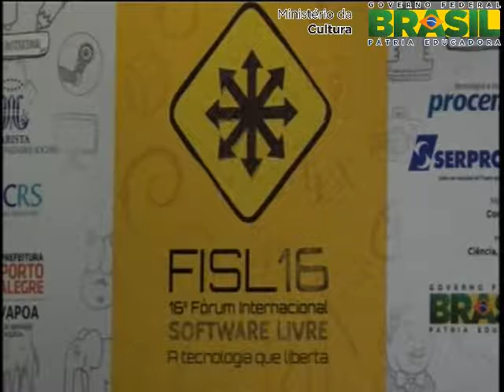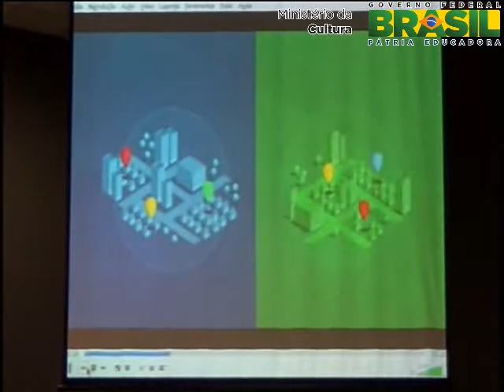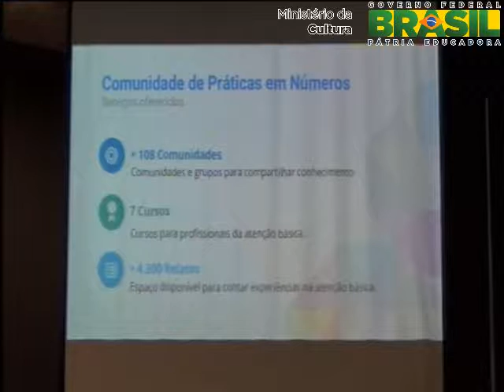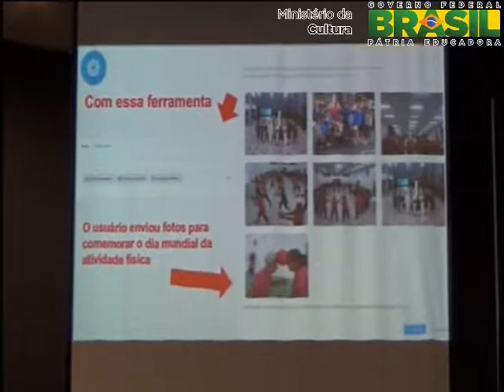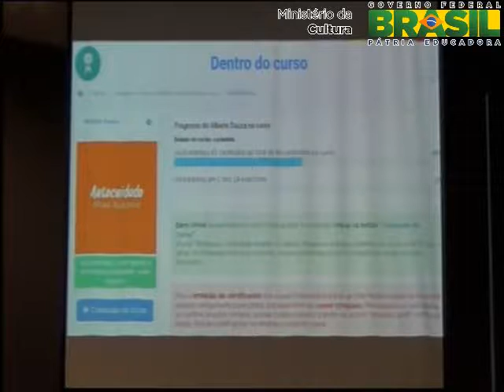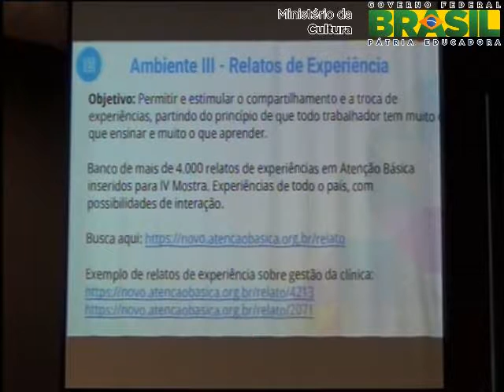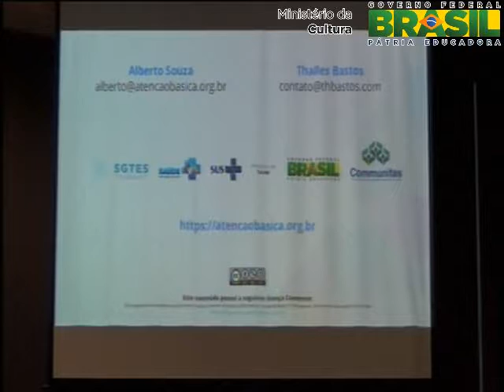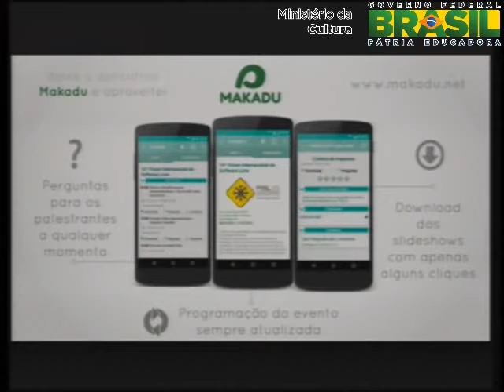Uso do Drupal para educação e troca de experiências na Comunidade de Práticas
Apresentao da experincia no desenvolvimento com Drupal 7 no projeto Comunidade de Prticas do Ministrio da Sade. Compartilhando as experincias adquiridas que tivemos e expondo as vantagens e desvantagens com a plataforma no projeto e os recursos desenvolvidos.

Alguns tpicos da apresentao:

Drupal commons, porque?
Inicio rpido com um prottipo para usar como base do projeto
Recursos prontos como:
 Grupos,
atividades,
notificaes,
mensagens
Amizade
Diminuram muito o tempo de desenvolvimento
Com uma comunidade ativa e em constante evoluo trazendo recursos novos levando em considerao as experiencias dos usurios.

Mas s isso no era o suficiente  ento usando o poder de ter um software livre alteramos o sistema para ter um ambiente de cursos!

E o que os usurios esto achando do curso?
Em uma analise inicial a aceitao est bem positiva   mas   tanto comentrio e contedo compartilhado que fica difcil ler tudo .

E o que apostamos para o futuro?

Node.js, SPA, web services ...

Thalles Bastos e Alberto Souza